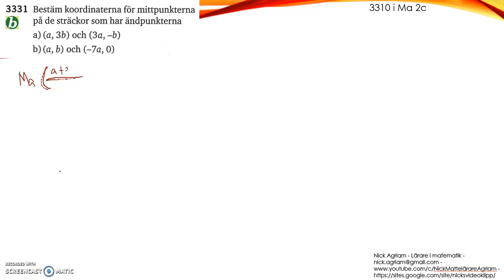Matematik 5000 Ma 2b Kapitel 3 Koordinatgeometri Mittpunktsformeln 3331